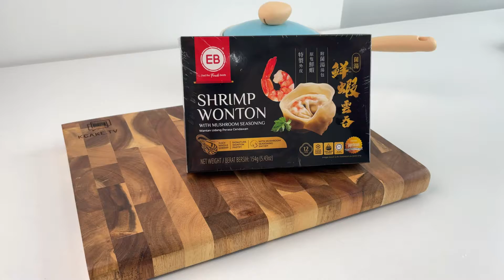KOREAN DUMPLING SOUP (MANDU-GUK) FOR NEW YEAR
New year celebration is coming! So here Korean dumpling soup for you. But we also want to try remake it using Malaysian's fave wonton